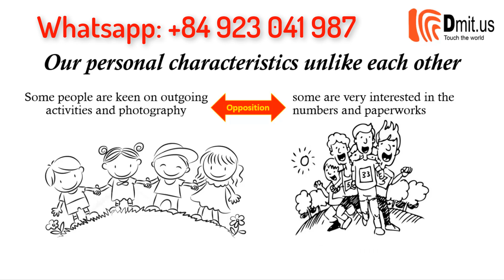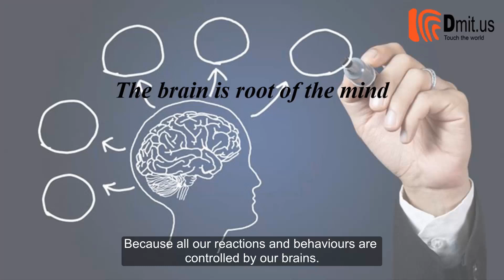DMIT Software | Lesson 1: Brain – Roots of the mind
Download Free dmit software:
Free use of dmit software (educational software) for 3 days, quickly register now
DMIT can be instrumental in finding out how the brain of a particular child functions- whether he would be interested in science or arts, in dance or sports, will he respond more to light or sound or would assimilate more without much external stimuli and from nature.
The report is generated and you get to know about the strength, weakness, learning style, acquiring style, quotients (IQ, EQ, AQ etc.), career path, behavior pattern of the child as well as the inborn talent.
**For Teachers and Educational Institutions**
Understand your student’s natural character traits · Identify student’s innate talents and weaknesses · Tailor-make your student’s learning programs & teaching methods · Remedial teaching for students with learning disability based on learning sensitivity · Design multi-modality teaching methods to meet the needs of all learning styles · Establish the Multiple Intelligences database of the students · Organize academic and extra-curricular activities based on students’ innate abilities · Provide career counseling to your students based on MI